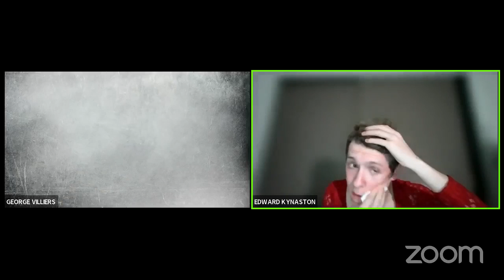Zoom Shakespeare's Reading of 'Stage Beauty'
STAGE BEAUTY by Jeffrey Hatcher:
• Stage Notes/ Lady Jane Bellamy/Female Emilia: Briony Sparrow
• Edward Kynaston: Will Grimme
• Charles II: Alex Goldrich
• Maria (Margaret Hughes): Meaghan Golden Avocato
• Nell Gwynn: Rebecca Bernstein
• Thomas Betterton: Sean Keith Thompson
• Sir Charles Sedley: Henry Graham Murray
• Samuel Pepys: Kealoha Peterson
• Dickie/Thug 1/Audience Member 1 (P. 34): John Barton
• George Villiers (The Duke of Buckingham): Roderick Aust
• Lady Meresvale: Sarah Finch
• Mistress of Revels: Caryn Fulda
• Miss Frayne: Abby White
• Mrs. Barry: Hayley Beirmester
• Sir Edward Hyde/Audience member 2 (P. 34): Paul Uhler
• Sir Peter Lely/Thug 2: Hayden Lummus
• Cockrell/Thug 1: @Luis Eduardo Aleman Alvarez
• Stagehand//Gentlewoman: Tricia Grace Yurcak